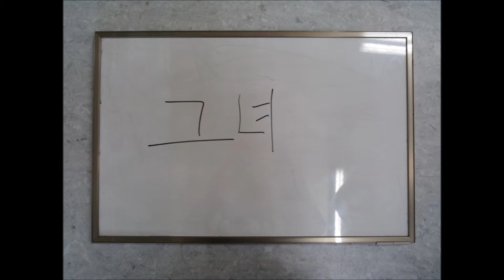모현씨드스쿨_이준희&떼기T.wmv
2012-1 씨드스쿨 학습코칭 '나를 광고하기' 활동에서 학생이 직접 기획하고 제작한 광고영상입니다. ^^